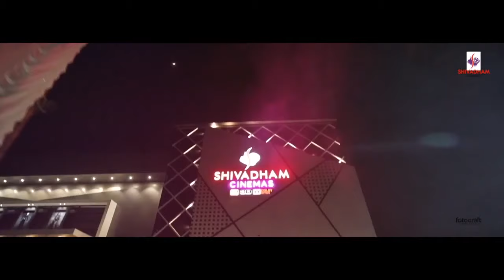Shivadham Cinemas Urakam, Thrissur